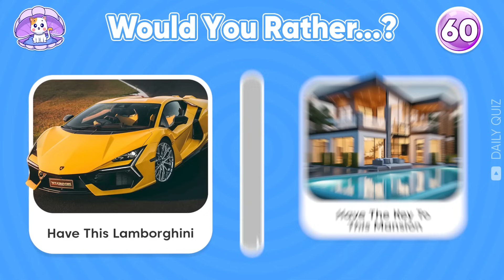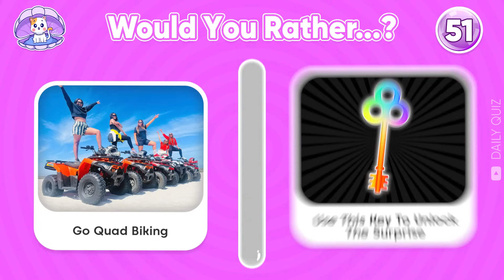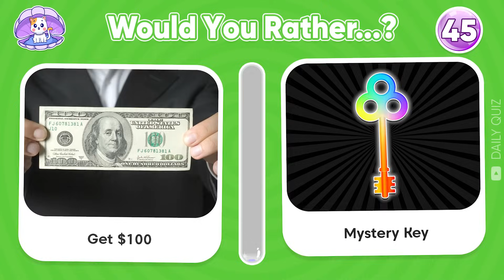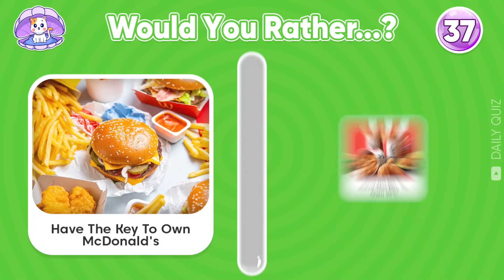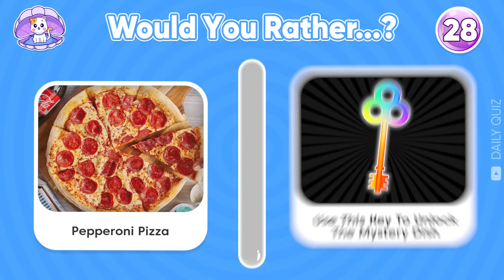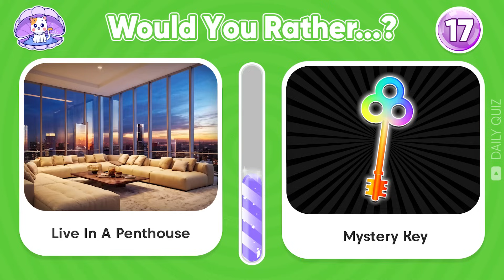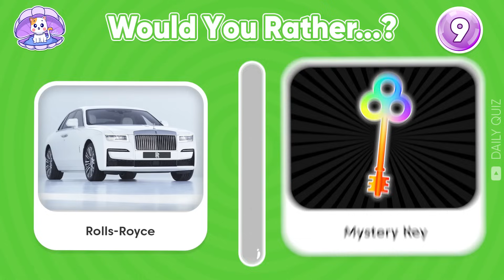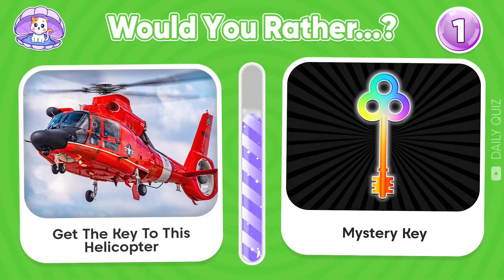Would You Rather Unlimited Food or Mystery Key?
In this fun video, we play a game of Would You Rather - Unlimited Food or Mystery Key? Watch to see what we choose and why! Which would you pick?